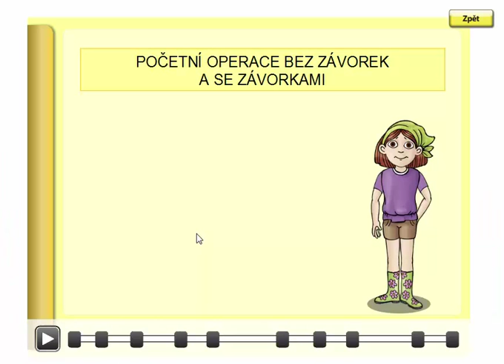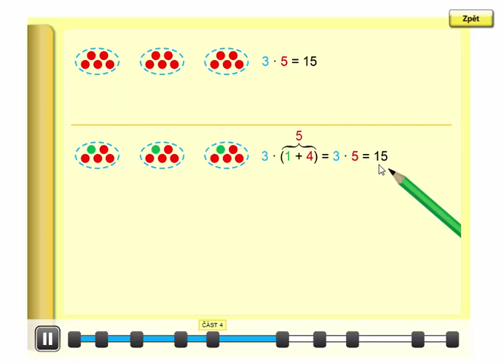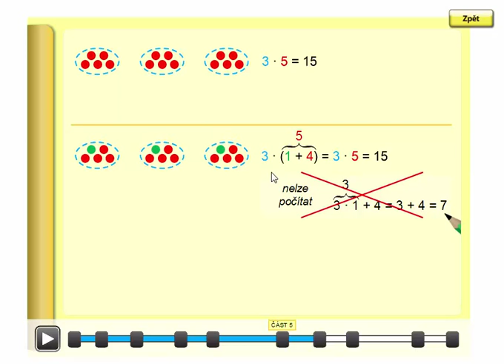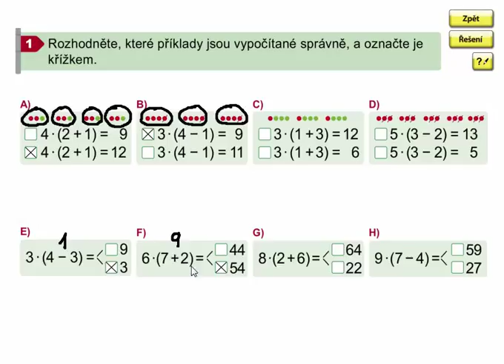Početní operace bez závorek a se závorkami, Matýskova matematika 7. díl, strana 47, cvičení 1